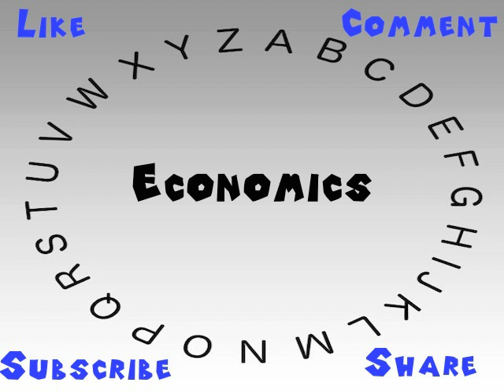How to Say or Pronounce Economics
This video shows you how to say or pronounce Economics.

How accurate does it say Economics? How would you say Economics?